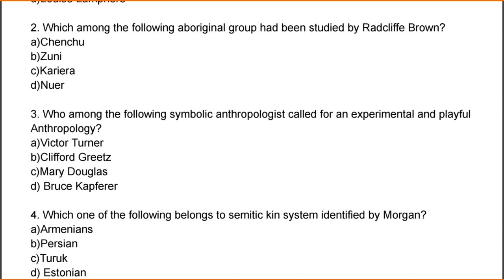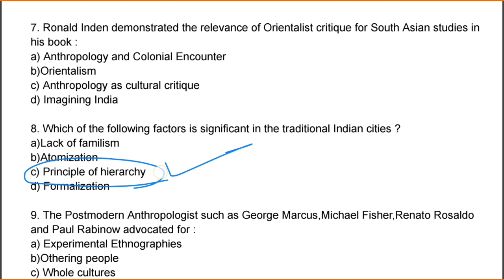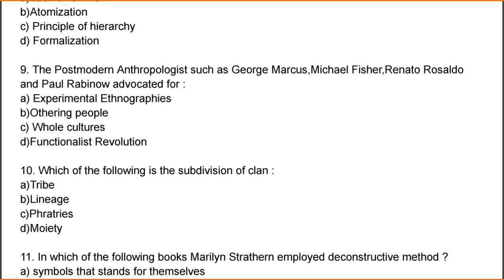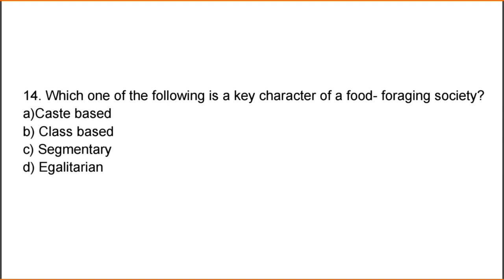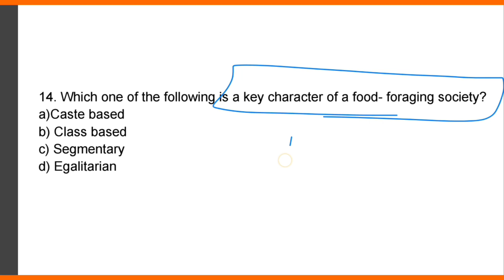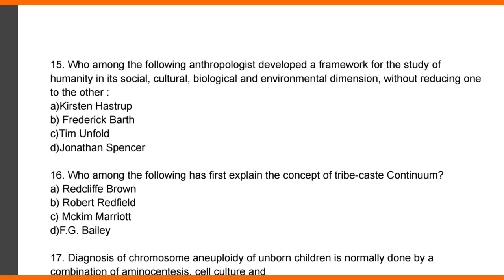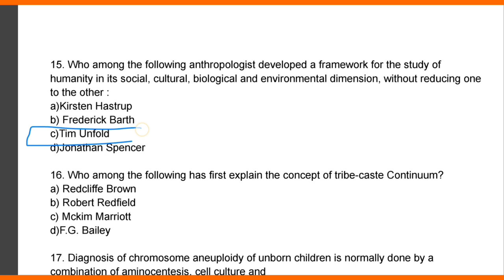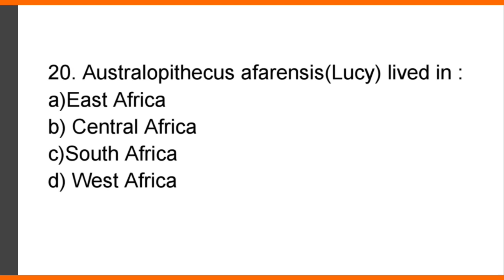Anthropology UGC-NET November 2020 Paper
allaboutanthropology

Anthropology previous year question paper
net exam Anthropology 2023
Ugc net anthropology question paper with solutions
explanation of all questions of anthropology UGC-NET
net jrf anthropology paper and discussion
anthropology net pyqs